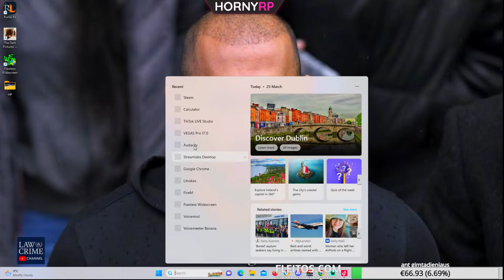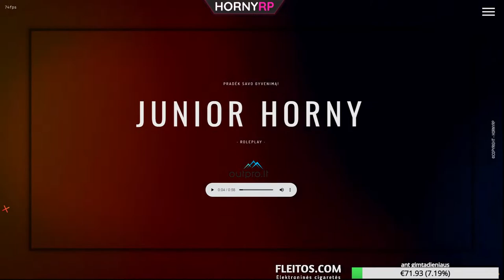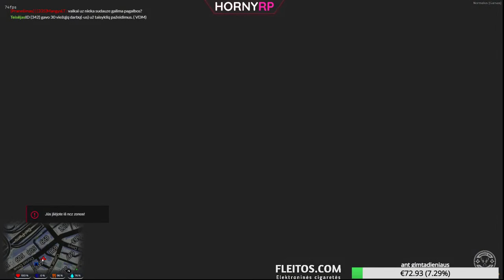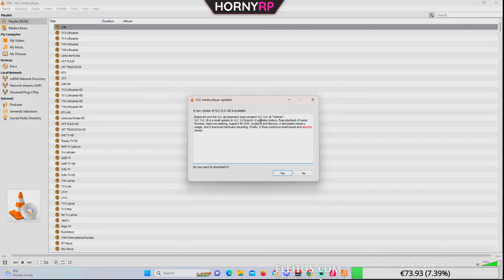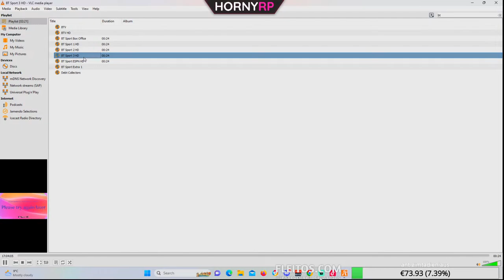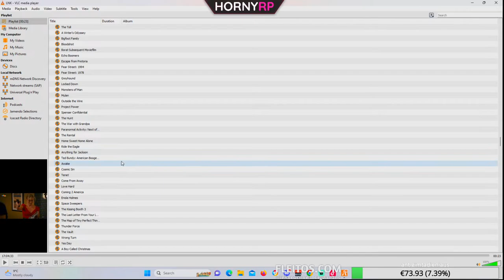LSPD TV PRISTATO : NUTRUKTGALVIAI